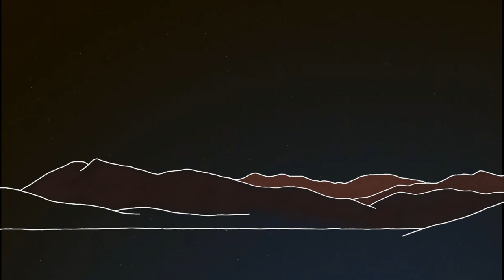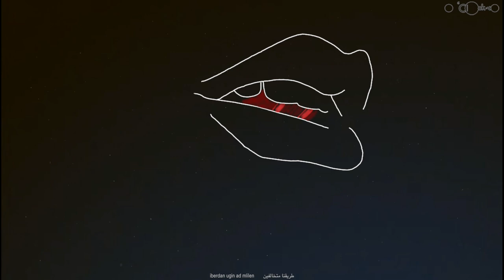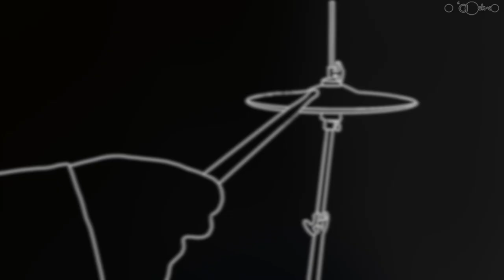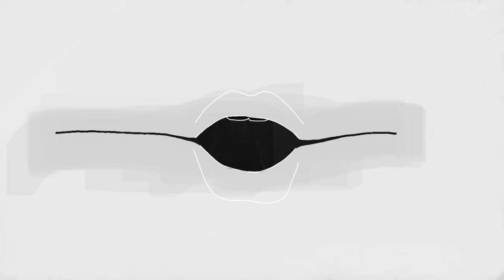AdnaneBenaouicha & Farah Mokhtari - Ad-mlilen (Animated Music Video)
Ad-mlilen

Singer :Farah Mokhtari
2nd Ear & Master :Ferhat Kaci

Tanemmirt

Adnane Benaouicha
25 Avril 2019.